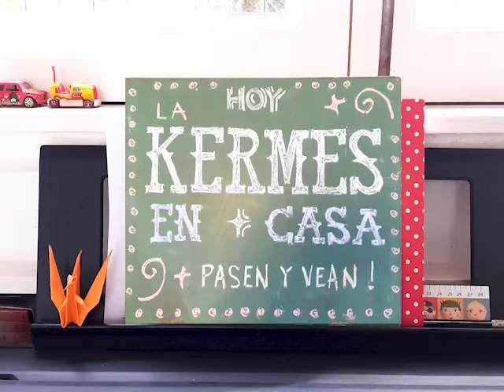Mientras tanto: La kermés en casa